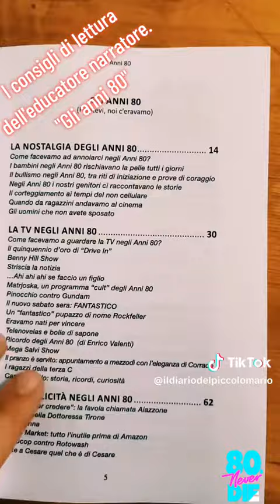Il diario del piccolo Mario e il nostro libro